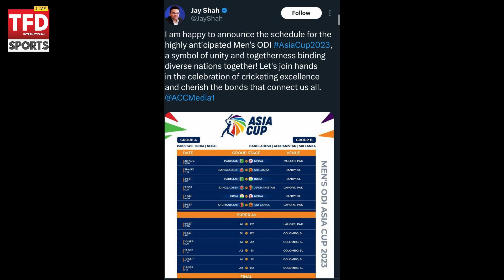Pakistan won a Test Match | Jay Shah tweets the schedule of Asia Cup | Iqbal Jamil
Exactly after one year Pakistan won a Test Match.
Before PCB Jay Shah tweets the schedule of Asia Cup
Iqbal Jamil, Senior Sports Analyst